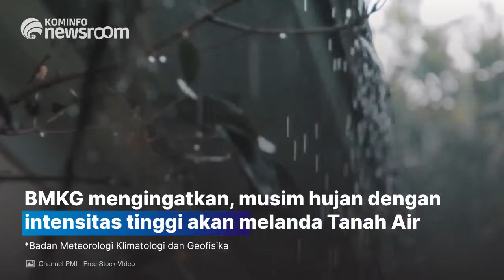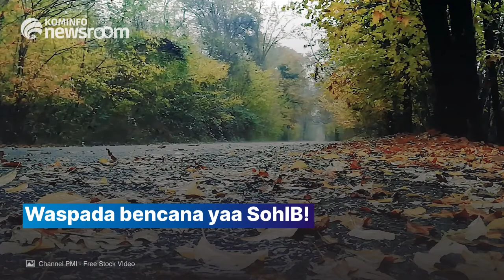Prediksi Curah Hujan Berintensitas Tinggi 3 Bulan ke Depan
Badan Meteorologi Klimatologi dan Geofisika (BMKG) menyampaikan bahwa musim hujan dengan intensitas tinggi selama 3 bulan ke depan akan melanda Tanah Air.

BMKG memaparkan, prakiraan Musim Hujan 2021/2022 pada 342 Zona Musim (ZOM) di Indonesia menunjukkan bahwa sebagian besar wilayah diprakirakan mengalami Awal Musim Hujan 2021/2022 pada kisaran bulan Oktober dan November 2021 sebanyak 232 ZOM atau 67,8% dari 342 ZOM.

Senada dengan itu, pada Jumat, (3/9), Kepala Pusat Informasi Perubahan Iklim Kedeputian Klimatologi BMKG Dodo Gunawan menjelaskan bahwa pada bulan September hingga Oktober 2021, intensitas hujan secara nasional berada di kategori rendah-menengah, dan mencapai puncaknya secara nasional di bulan November dengan kategori menengah tinggi atau sebesar 87,7%. Sementara itu, pada Desember 2021, seluruh wilayah Indonesia diperkirakan sudah masuk musim hujan 2021 secara penuh.

Beberapa provinsi di Jawa Timur, Bali, Nusa Tenggara Barat, dan Nusa Tenggara Timur berpotensi mengalami kekeringan meteorologis pada klasifikasi awas hingga waspada untuk dua dasarian ke depan.

Memasuki masa peralihan dari Musim Kemarau ke Musim Hujan, masyarakat dihimbau dapat lebih mewaspadai kejadian cuaca ekstrem seperti hujan es, hujan lebat dengan periode singkat, dan angin puting beliung. Untuk itu, masyarakat diharapkan terus memantau perkembangan iklim dan cuaca terkini melalui berbagai macam kanal informasi resmi dari BMKG.